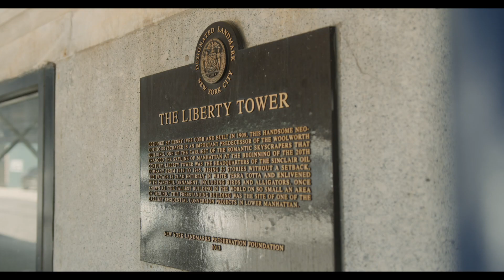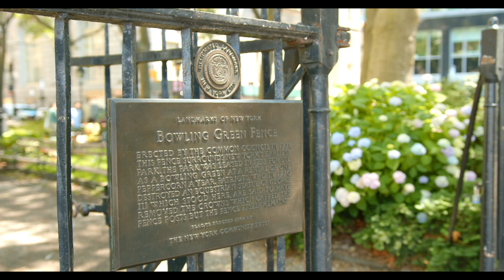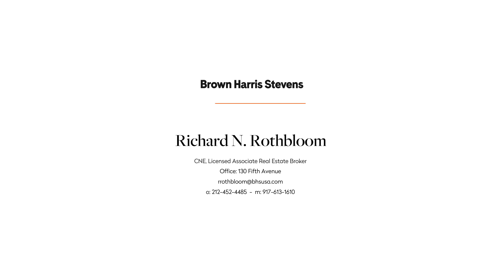55 Liberty Street PH32 - Financial District, NYC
55 Liberty Street PH32 - Financial District, NYC - Web ID: 20783178

Richard N. Rothbloom
CNE, Licensed Associate Real Estate Broker
Office: 130 Fifth Avenue

Listing Details

Financial District, NYC
New Listing
Cooperative
Maintenance/CC: $5,906
Financing Allowed: 80%
Date Listed: 6/8/2021
Last Updated: 6/10/2021
Web ID: 20783178

Info &amp; Amenities

Penthouse: Yes
Rooms: 5.0
Bedrooms: 2
Bathrooms: 2.0
Air conditioning: Central Air
Washer and dryer: Yes
Pied-à-terre allowed: Yes
Period: Pre-War
Built: 1909
Building Type: Hirise
Doorman: Yes
Attended lobby: Yes
Pets allowed: Yes